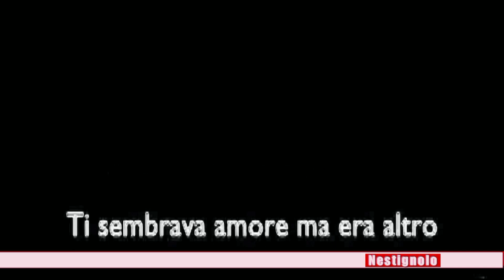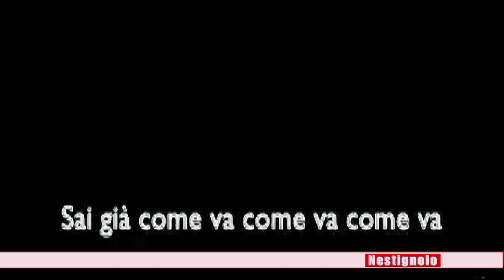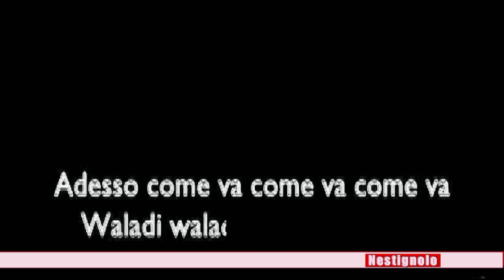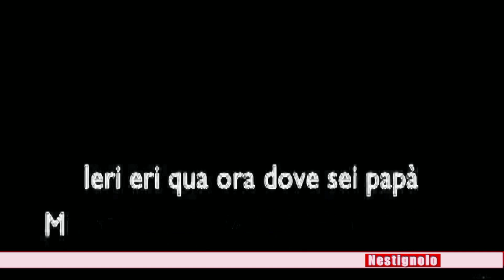KARAOKE Soldi - Mahmood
La versione karaoke della canzone Soldi di Mahmood . Testo e musica , Sanremo 2019 , karaoke italiano

In periferia fa molto caldo
Mamma stai tranquilla sto arrivando
Te la prenderai per un bugiardo
Ti sembrava amore era altro
Beve champagne sotto Ramadan
Alla TV danno Jackie Chan
Fuma narghilè mi chiede come va
Mi chiede come va come va come va
Sai già come va come va come va
Penso più veloce per capire se domani tu mi fregherai Non ho tempo per chiarire perché solo ora so cosa sei
È difficile stare al mondo quando perdi l’orgoglio lasci casa in un giorno
Tu dimmi se
Pensavi solo ai soldi soldi
Come se avessi avuto soldi
Dimmi se ti manco o te ne fotti
Mi chiedevi come va come va come va
Adesso come va come va come va
Ciò che devi dire non l’hai detto
Tradire è una pallottola nel petto
Prendi tutta la tua carità
Menti a casa ma lo sai che lo sa
Su una sedia lei mi chiederà
Penso più veloce per capire se domani tu mi fregherai
Non ho tempo per chiarire perché solo ora so cosa sei
È difficile stare al mondo
Quando perdi l’orgoglio
Ho capito in un secondo che tu da me Volevi solo soldi
Prima mi parlavi fino a tardi
Waladi waladi habibi ta’aleena
Mi dicevi giocando giocando con aria fiera
Waladi waladi habibi sembrava vera
La voglia la voglia di tornare come prima
Io da te non ho voluto soldi...
Quando perdi l’orgoglio
Lasci casa in un giorno
Tu dimmi se
Volevi solo soldi soldi
Lasci la città ma nessuno lo sa
Ieri eri qua ora dove sei papà
Mi chiedi come va come va come va